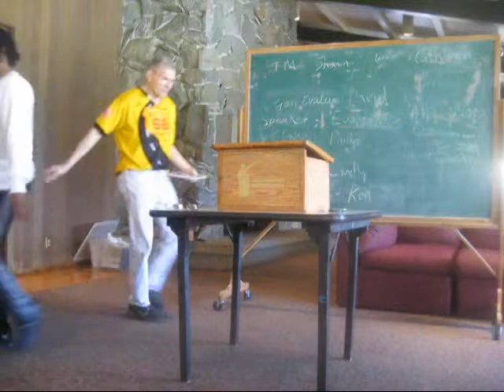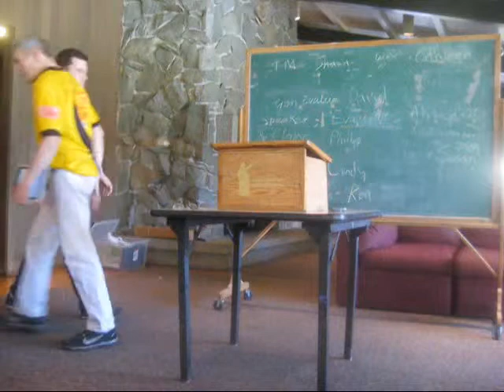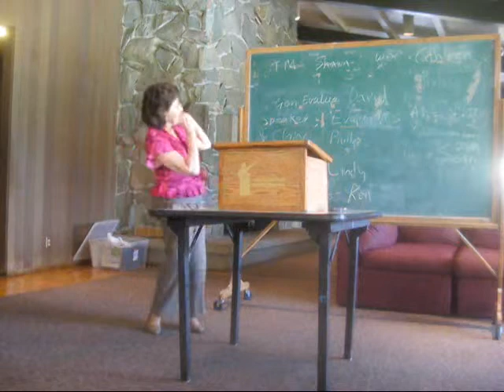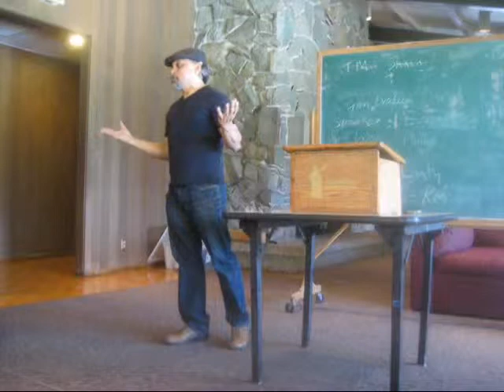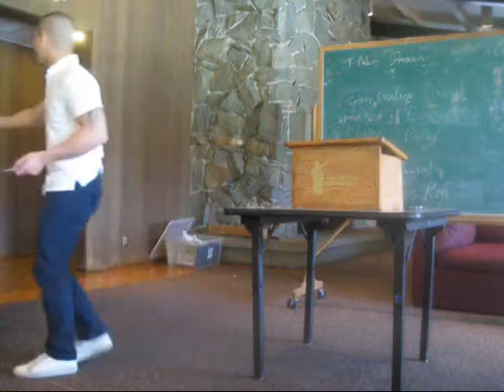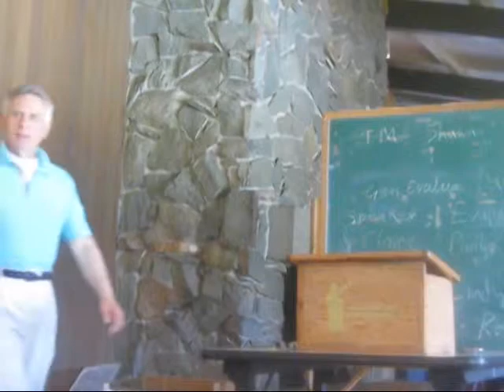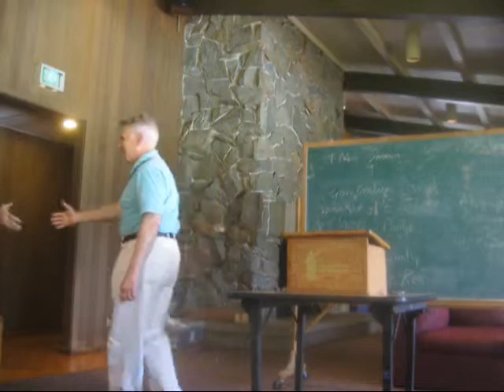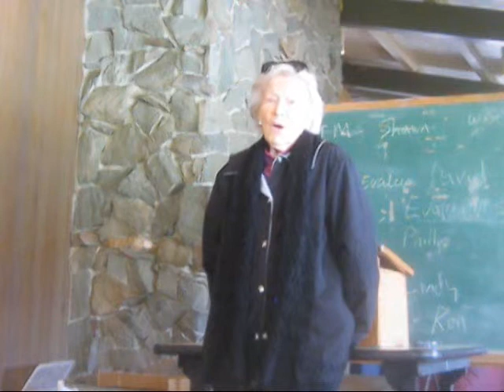Table Topics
Table Topics at the Watergate Toastmasters Club